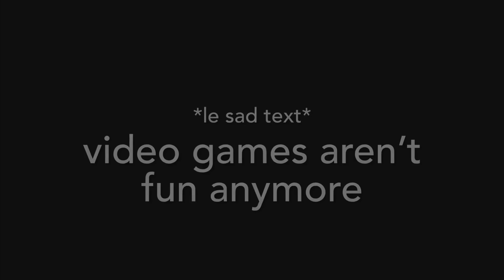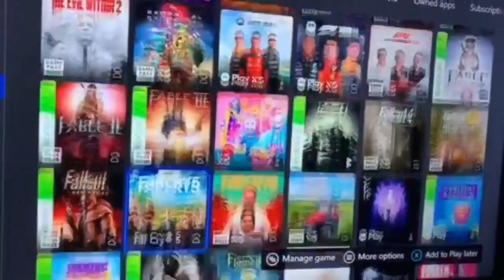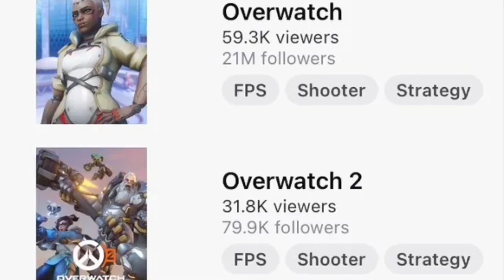Video Games Aren’t Fun Anymore!!!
Video games are not good or fun or enjoyable anymore!!! I’ve played every shooter and sports game out there and they’re all bad. These are the only good games. I’m done playing video games now I will only make videos on shoes or something idk.